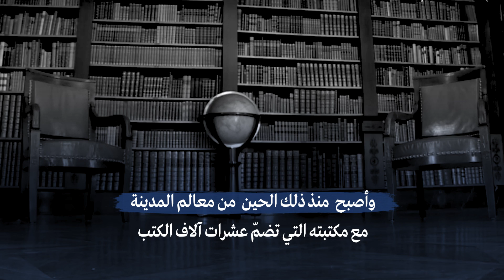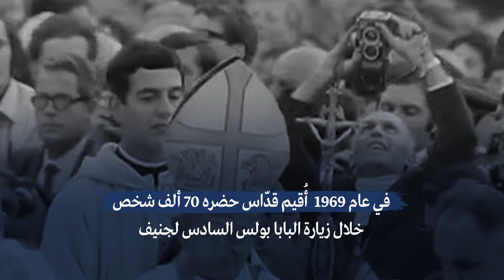قمة بوتين وبايدن في فيلاّ عمرها 3 قرون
فيلا لاغرانج الواقعة في متنزّه على ضفّة بحيرة ليمان وسط جنيف تستضيف القمة بين بايدن وبوتين